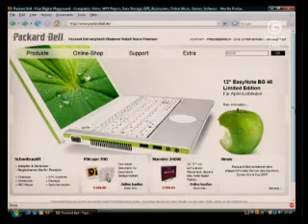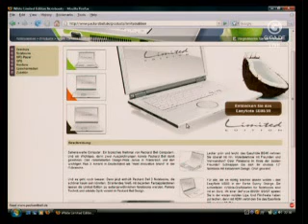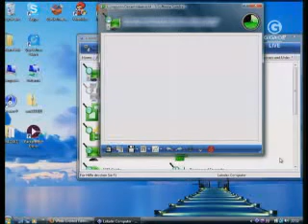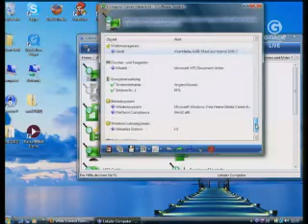GIGA Games Halloween Special (Part 3/10)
Aus GIGA Games vom 31.10.07

Das gruslige GIGA Games Halloween Special.

Inhalt:
-Das schockierende erste MAXX Take
-Der Anfang des schaurigen zweiten PC Takes